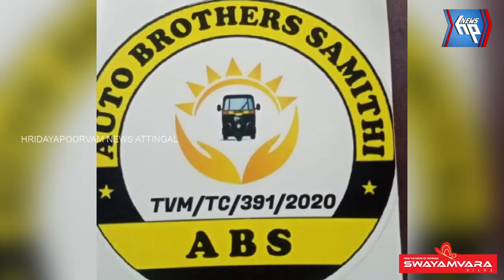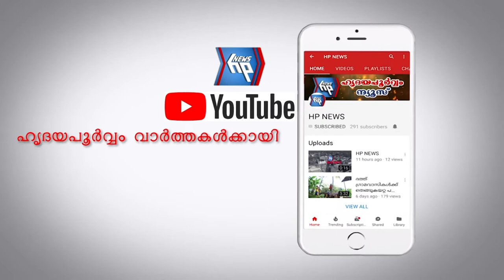ഇരുവൃക്കകളും തകരാറിലായ സഹപ്രവർത്തകന് സഹായഹസ്തവുമായി 'ഓട്ടോ ബ്രദേഴ്സ്‌ സമിതി'